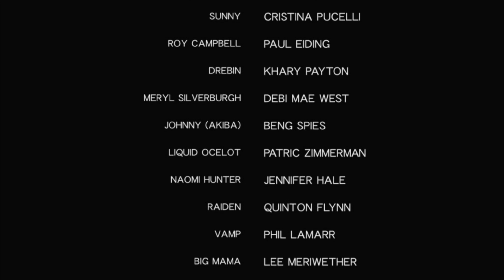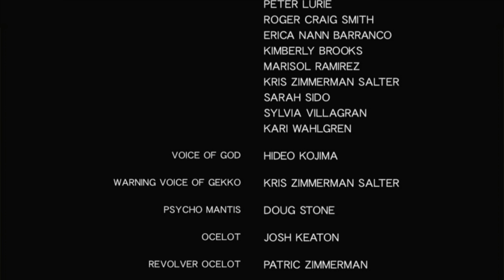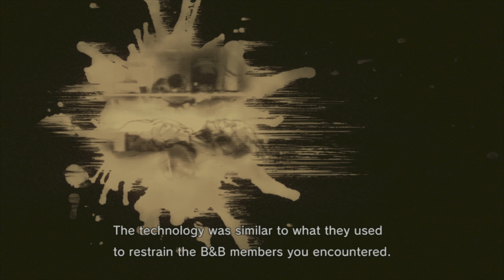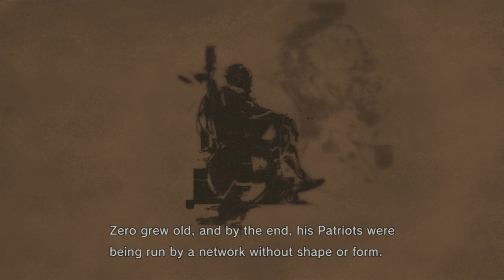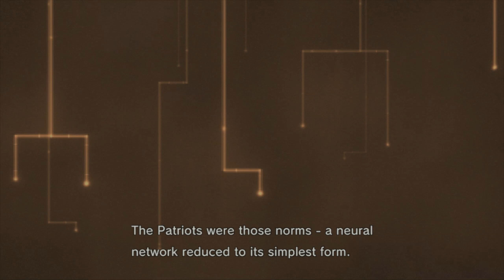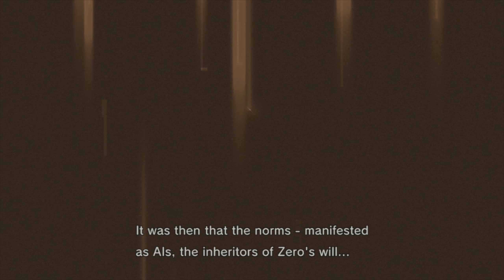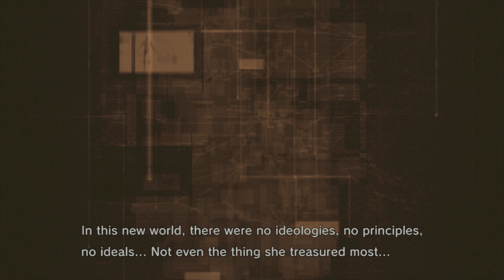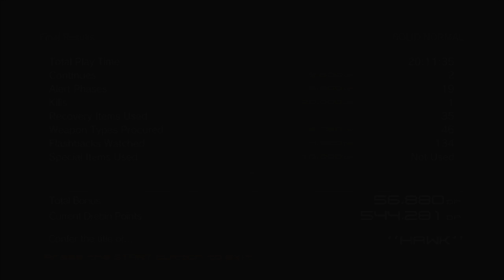Metal Gear Solid 4 Guns of the Patriots - Part 46 PS3 Playthrough [HD]